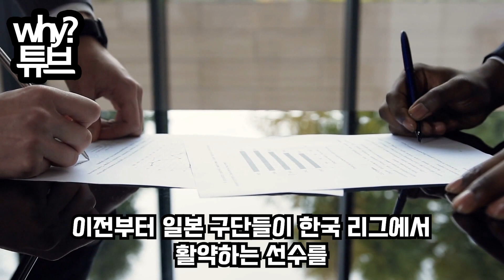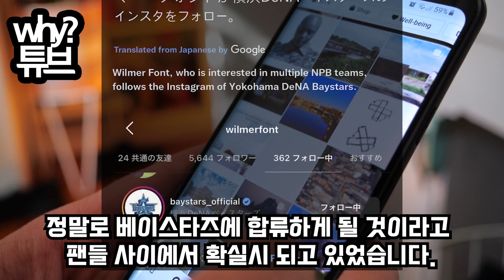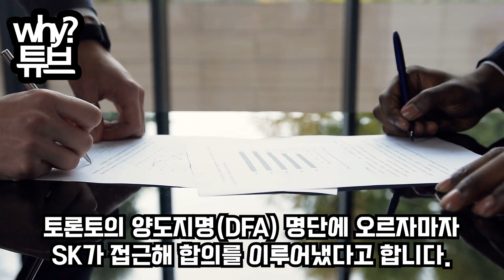미국에서 무시받던 남미 최빈국 야구용병韓구단 관계자 한마디에 日 수십억 연봉 거절한국 시리즈 우승까지 한 상황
미국에서 무시받던 남미 최빈국 야구용병
韓구단 관계자 한마디에 日 수십억 연봉 거절
한국 시리즈 우승까지 한 상황